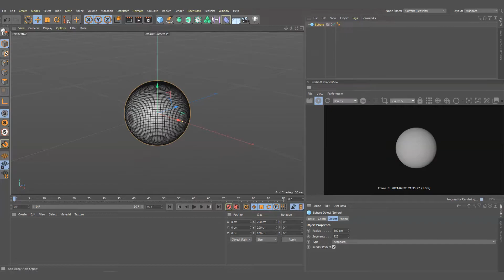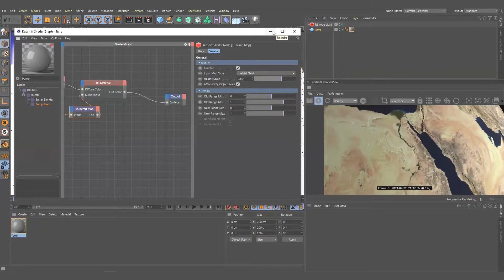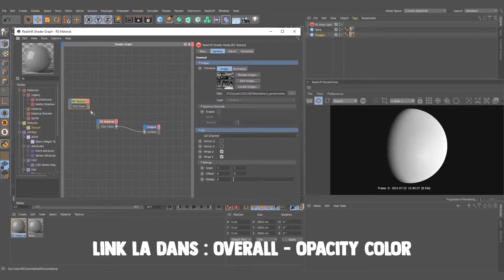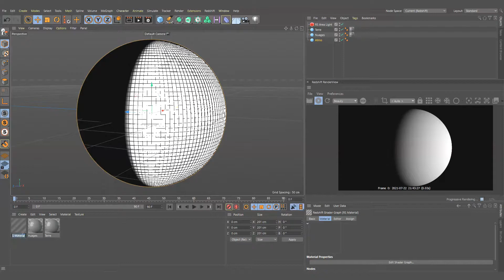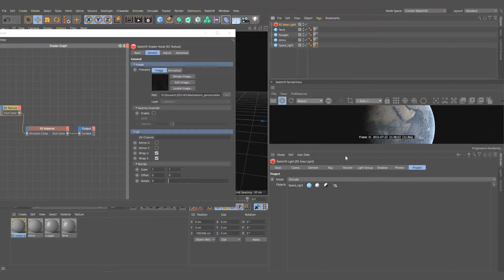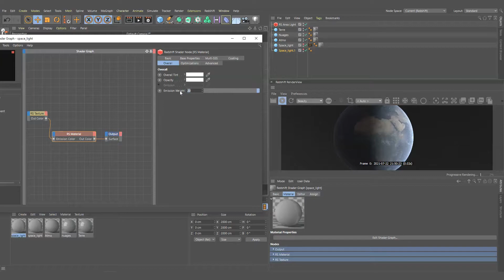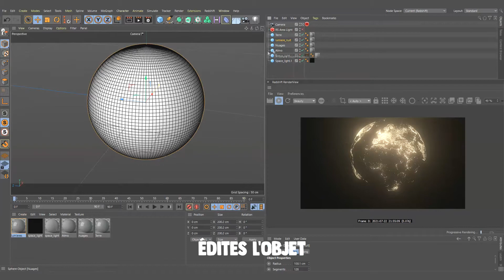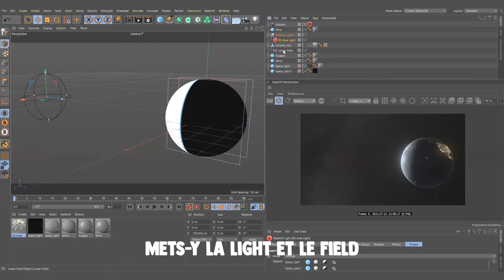Cinema 4D - Terre Réaliste + Redshift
Tuto comment faire une terre réaliste avec Cinema4D et Redshift :)